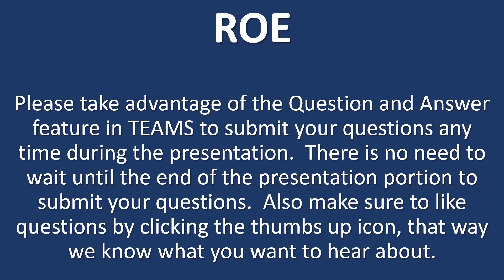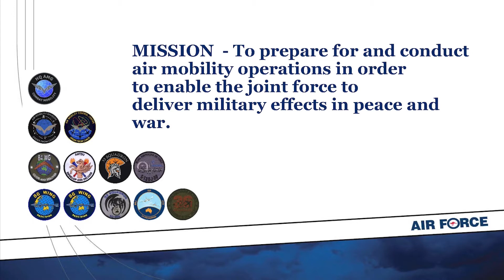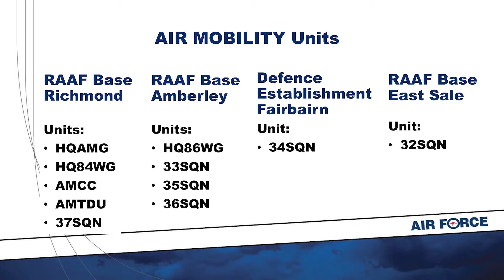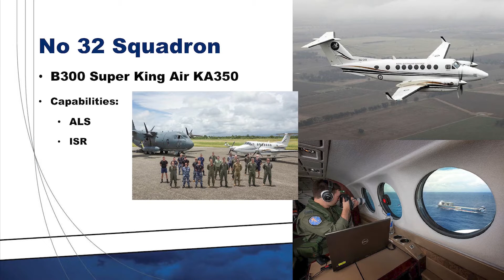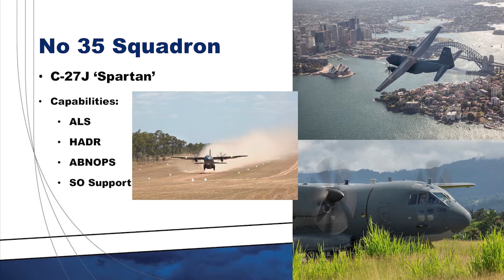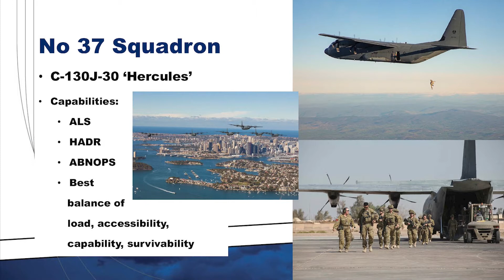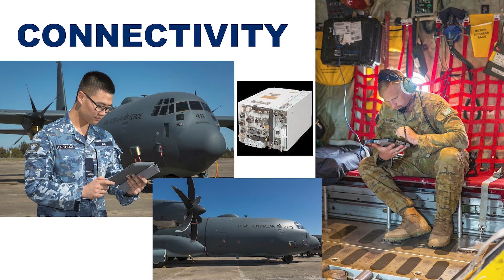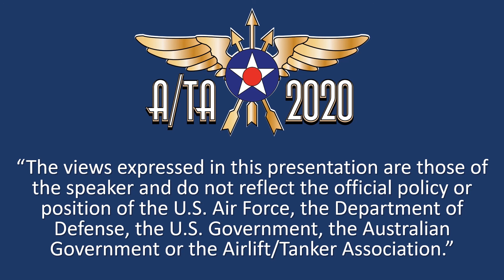Seminar 2 (Day 1) Connected Mobility an Australian Perspective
Seminar 2 (Day 1) Connected Mobility an Australian Perspective from the 2020 Airlift Air Tanker Association Convention